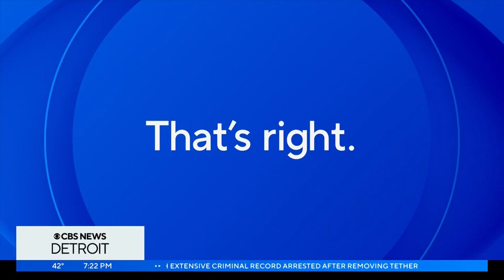Breaking down Super Bowl LVII ads, game, halftime show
CBS News Detroit's Shaina Humphries and Ronnie Duncan sat down with special guests to break down the Super Bowl LVII ads, game and halftime show. Guests included Matt Friedman (co-founder of Tanner Friedman), Melody Fresh (105.9 Kiss FM), Lomas Brown (former Detroit Lions offensive tackle), Tony Ortiz (WWJ Radio), and DJBJ (Detroit DJ and music Influencer)